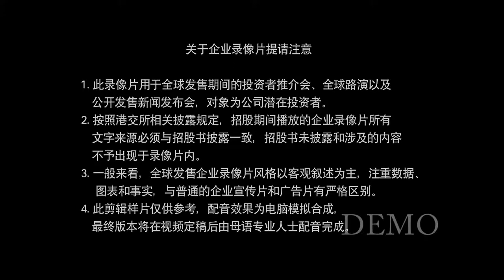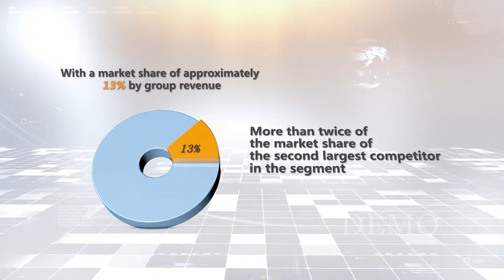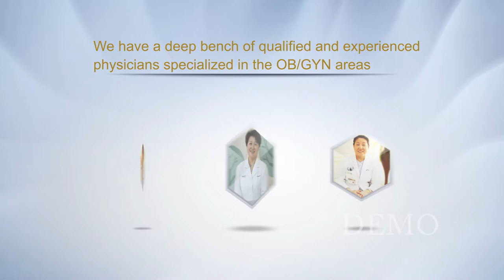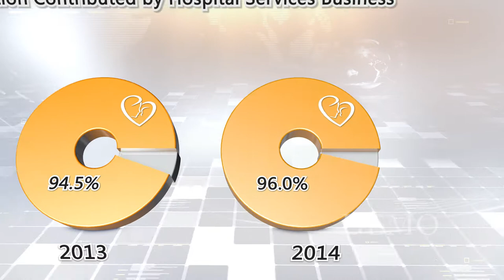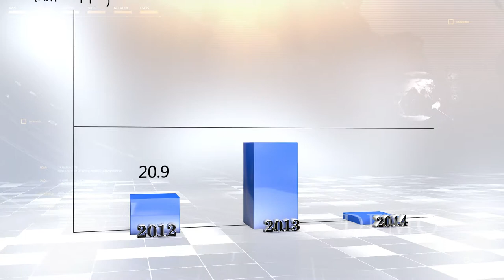Harmonicare Advertising Video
Harmonicare Medical Holding Co., Ltd. has been engaged in medical investments, hospital management and medical brand operating fields. As China's largest holding private chain women and children hospital, it owns a total of 11 hospitals in Beijing, Shenzhen, Guangzhou, Chongqing and other cities, and employs more than 1000 outstanding doctors to serve our customers.